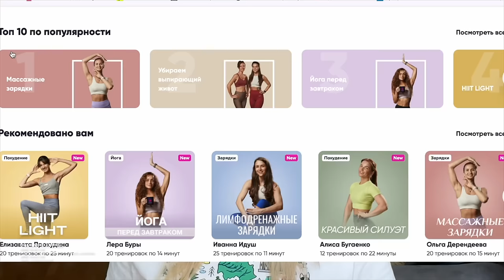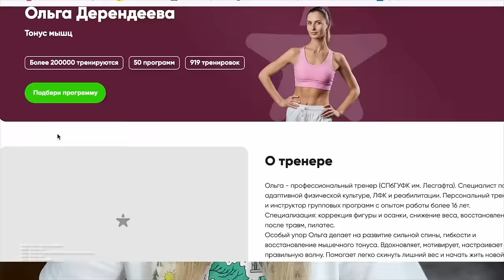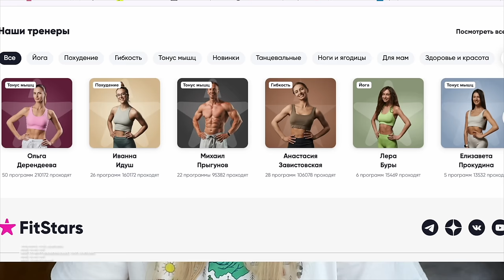Протесты, турки спрашивают с президента.Воскрес на своих похоронах \GBQ blog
0:00 Начало
0:30 Война в Ливане. Эвакуация турок
1:13 Визит Эрдогана в Сербию
2:00 Реклама
4:37 Протесты
6:48 Требования турок
10:10 Комментарии турецких звезд о событиях
12:00 Реакция правительства на требования граждан
12:50 Комментарий Эрдогана
13:12 Блокировка Дискорт
14:17 Возможная блокировка Телеграмм
15:20 Икает бе остановки
17:30 Ресторан кормил свининой
19:29 Нападение в Башакшехире
20:26 Ожил на своих похоронах
21:13 Спасение белок